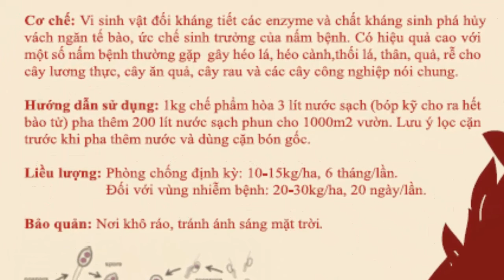Chế phẩm trị nấm sinh học CPART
Có hiệu quả cao với một số nấm bệnh thường gặp  gây héo lá, héo cành,thối lá, thân, quả, rễ cho cây lương thực, cây ăn quả, cây rau và các cây công nghiệp nói chung.

Hướng dẫn sử dụng: 1kg chế phẩm hòa 3 lít nước sạch (bóp kỹ cho ra hết bào tử) pha thêm 200 lít nước sạch phun cho 1000m2 vườn. Lưu ý lọc cặn trước khi pha thêm nước và dùng cặn bón gốc.
Dùng ngay sau khi hòa tan với nước (không để ngâm trong nước quá lâu).

Liều lượng: Phòng chống định kỳ: 10-15kg/ha, 6 tháng/lần Đối với vùng nhiễm bệnh: 20-30kg/ha, 20 ngày/lần.
Bảo quản: Nơi khô ráo, tránh ánh sáng mặt trời